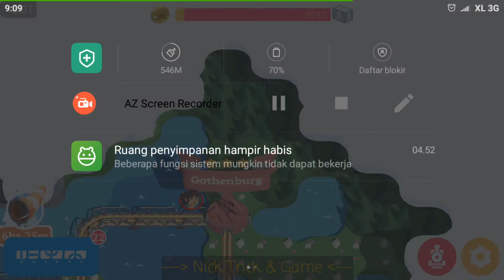Train Conductor World - Newseason#197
Train Conductor World is a high-speed train traversal puzzler; trundle, turn and track in this spectacular European adventure!

Conduct and control the tracks, manage movement and watch your rail network grow. You’ll need nerves of steel and snappy strategy to keep the chaos under control. Be on high-alert for explosive crashes, near-misses and split second situations..

Adventure across new terrain and connect the wonders of the European continent. Your trains will be barreling across the canals of Amsterdam, zooming around the Arc De Triomphe in Paris and navigating the perilous peak of the Matterhorn.

Customise your trains to optimise your railway - use rocket boosters, star medallions and more to speed up your deliveries. It all counts when you’re growing the biggest railway in the world!

The best train game around!